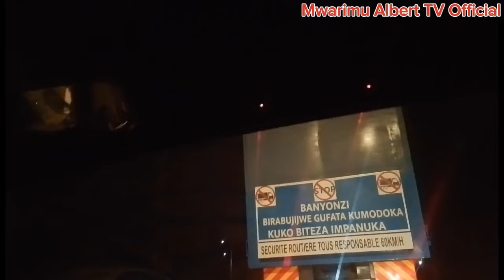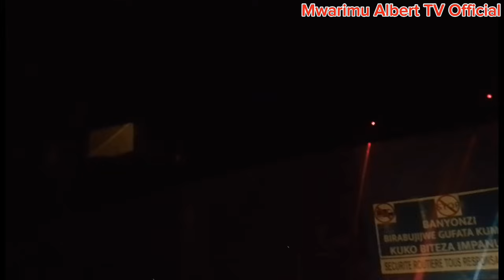Metrize turayitanga ku mihanda migari ku bantu babonye Permi.